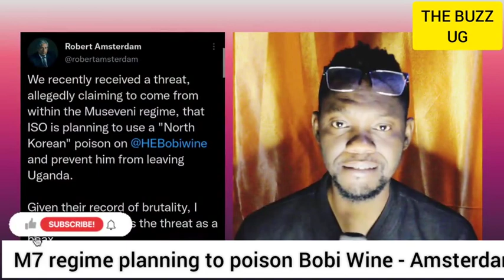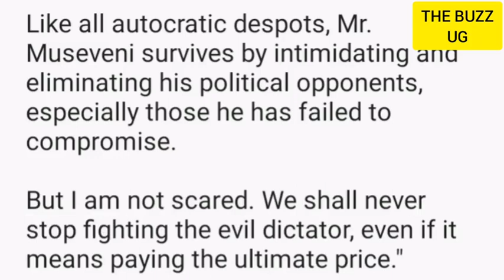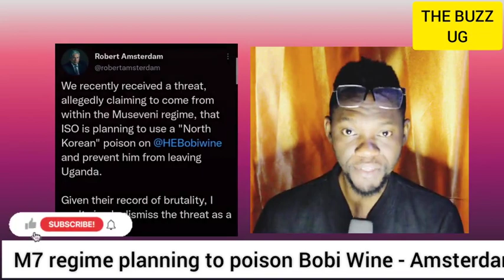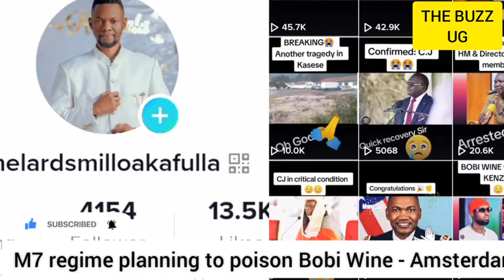Oh Noo😭: OMG😳 See what M7's Govt is planning to do to Bobi Wine😥 / Bobi Wine firmly responds🙆